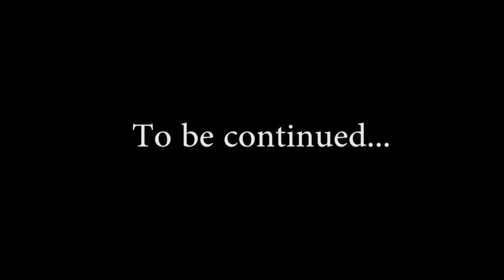Fishing Tricks Shots VOL 1 : BFS vs Spinning - [BONUS FISHARE]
» Un affrontement au sommet entre Gérémia et Florian. Qui va réaliser les meilleurs lancés avec sa canne à pêche ?

» PLUS DE VIDEOS :

FISHARE ©